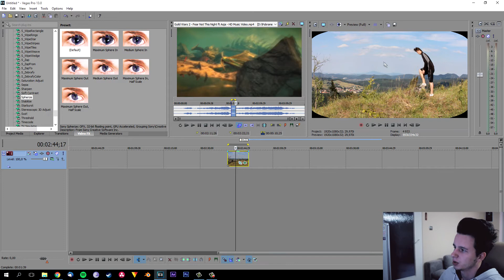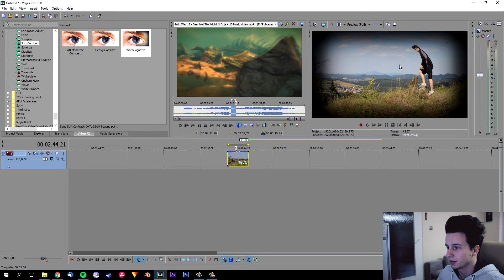#77 Sony Vegas - Efekt Rybiego Oka / FishEye | Poradnik ▪ Tutorial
Jak szybko zrobić efekt Fisheye?
Kanał oferuje codzienną dawkę poradników z montażu filmowego. W momencie publikacji filmu pracujemy na programach: Sony Vegas, HitFilm 3 Express, After Effects.